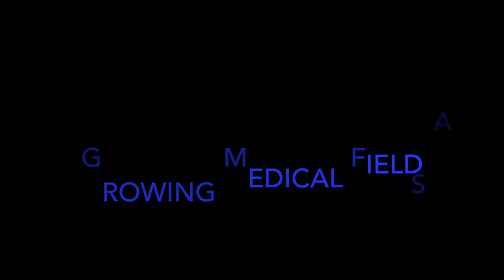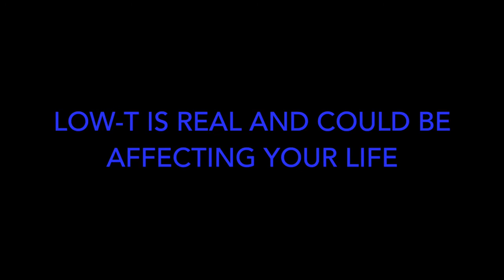New Study Finds That Testosterone Does Not Increase Cardiovascular Risk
To learn more about testosterone and testosterone replacement therapy, please